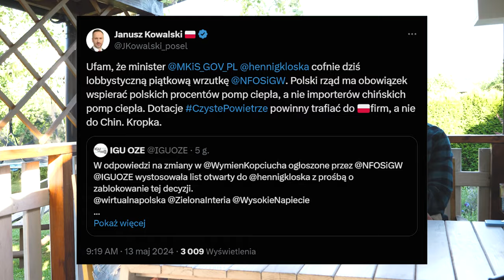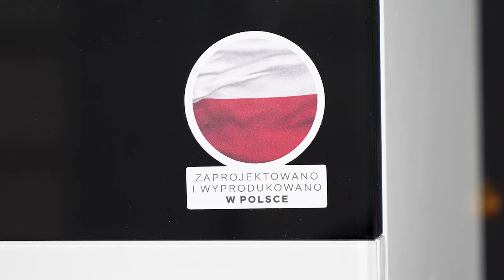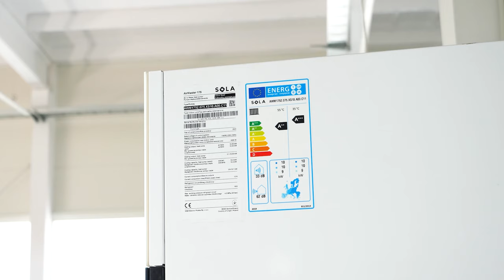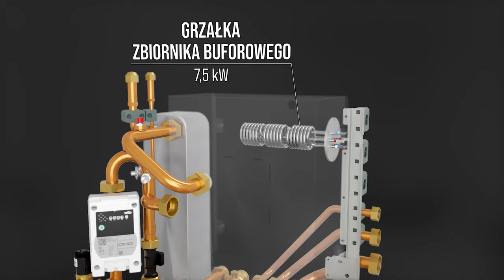Kontrowersje na rynku pomp ciepła okiem POLSKIEGO PRODUCENTA. Co nas czeka w przyszłości?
0:00 Zapowiedź
0:40 Wstęp
1:45 Sytuacja na rynku pomp ciepła
6:18 Certyfikacja pomp
12:03 Jak wygląda proces badań pomp ciepła?
16:00 Ile trwa badanie jednostki pompy ciepła?
20:31 Czym się wyróżniają pompy ciepła Sola? (Komponenty, oprogramowanie, inteligentna krzywa grzewcza)
31:06 Porównanie z innymi pompami
34:37 Przyszłość techniki grzewczej w europie
38:07 Rozwiązanie hybrydowe (prąd+gaz)
39:46 Punkt biwalentny w pompach Sola
45:58 Komu wierzyć w kwestii pomp ciepła?
50:19 Sytuacja na rynku klimatyzacji (Fałszywe deklaracje, przekłamania)
53:04 Klimatyzator, a pompa ciepła
55:00 Zmiany w bazie EPREL dla pomp ciepła
57:35 Co zrobić, gdy zostaliśmy "oszukani" na pompie ciepła?
1:00:40 Czy sytuacja na rynku pomp się poprawi?
1:05:21 Pompa Sola vs "chińska" pompa
1:07:13 Podsumowanie